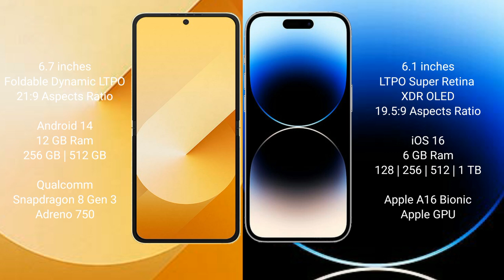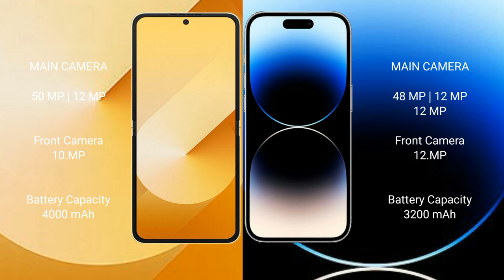Samsung Galaxy Z Flip 6 vs iPhone 14 Pro Review